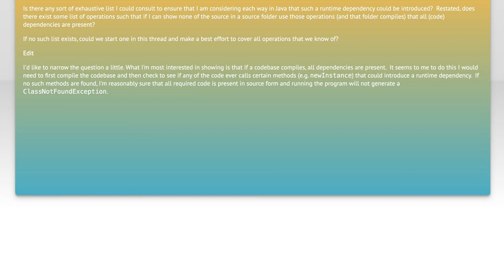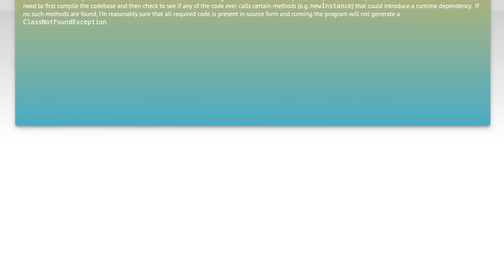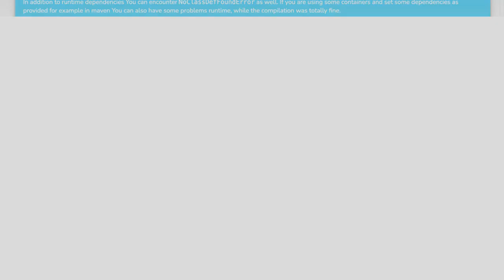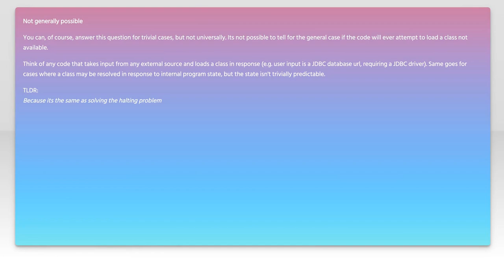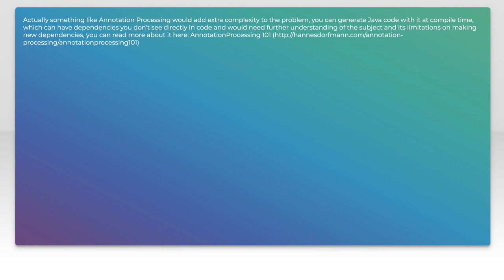How to Identify Runtime Dependencies in Java Code: A Comprehensive Guide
In this video, we delve into the crucial topic of identifying runtime dependencies in Java code. Understanding these dependencies is essential for effective debugging, optimizing performance, and ensuring smooth application execution. Join us as we explore various techniques and tools that will empower you to analyze your Java projects comprehensively, making your development process more efficient and reliable.

Today's Topic: How to Identify Runtime Dependencies in Java Code: A Comprehensive Guide

Related to